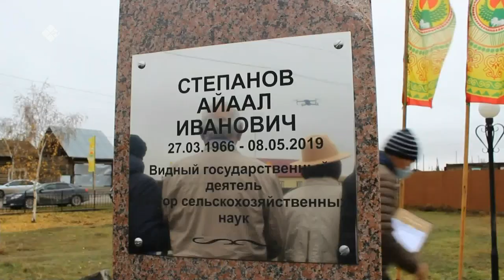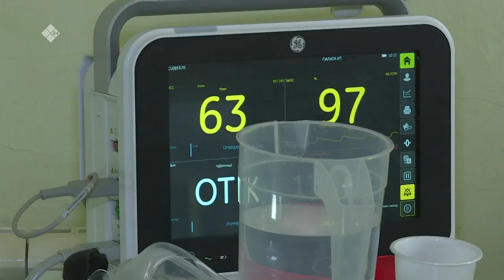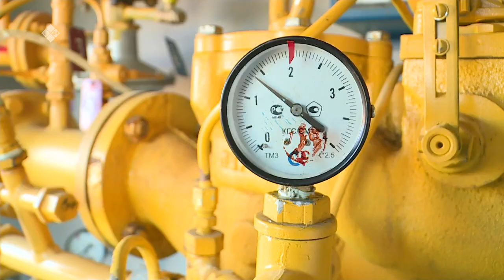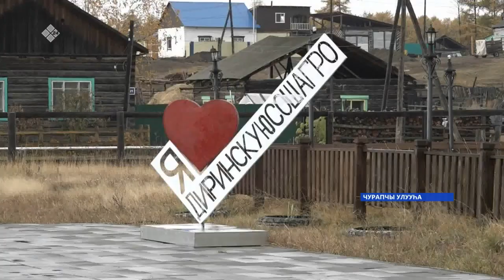«Саха сирэ» информационнай биэрии. Балаҕан ыйын 19 күнэ, 13:30ч.